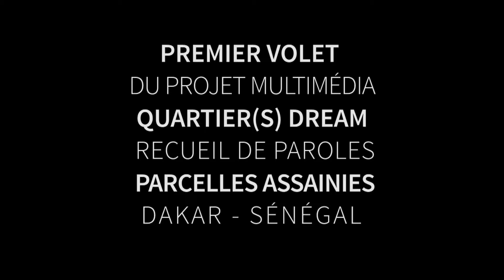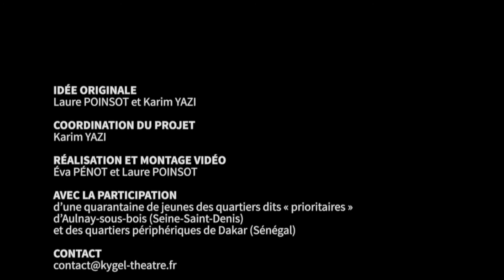Quartier(s) Dream Dakar - Le Mariage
Témoignages de la jeunesse des quartiers à Aulnay-sous-bois (France) et à Dakar (Sénégal) sur la famille, l’école, le travail, la politique, le racisme, la stigmatisation, les « grands frères », les rêves, la délinquance, la police, l’amour, les couples mixtes, la religion, etc.
Réalisation de 40 courts documentaires dans le cadre du projet "Quartier(s) Dream" (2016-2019)
Direction de projet : Karim Yazi
Réalisation et montage : Laure Poinsot et Éva Pénot
Avec la participation des jeunes issus des quartiers populaires d'Aulnay-sous-bois et de Dakar

Production : KYGEL Théâtre
Partenaires : Micro Folie Sevran, Nouveau CAP Aulnay-sous-bois, Régie d’Aulnay-sous-bois, Aulnay Saule, , Association Ciné-Banlieue (Dakar), Ciné-UCAD (Dakar)
Soutiens : Institut Français à Dakar (Sénégal), DRAC Ile-de-France, ANCT, Préfecture de Seine-Saint-Denis, Direction Départementale de la Vie Associative de Seine-Saint-Denis, Région Ile-de-France, Conseil Départemental de Seine-Saint-Denis (Via le Monde), Mairie d’Aulnay-sous-bois, Mairie de Sevran, Fondation VINCI, Réseau Mémoires-Histoires en Ile-de-France.